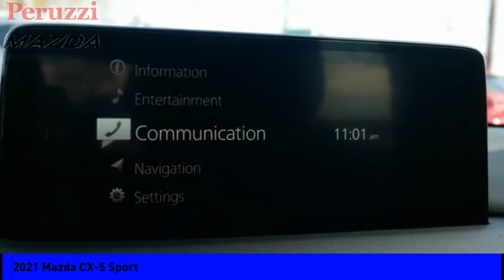2021 Mazda CX-5 Fairless Hills PA 217053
2021 Mazda CX-5 Sport

Peruzzi Mazda
140 Lincoln Highway

Don't miss this 2021 Mazda CX-5. It's equipped with great features. You'll want to take this vehicle home. Make a great choice today.